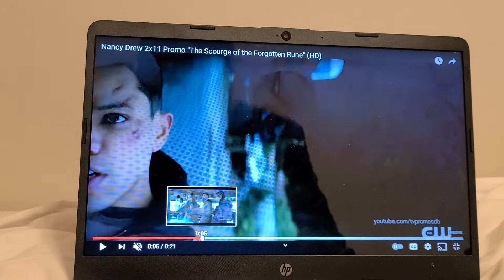NANCY DREW 2X11 TRAILER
scourge of forgotten wat